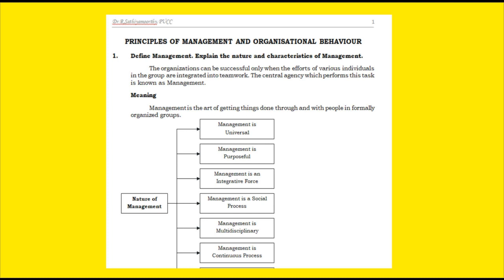UNIVERSITY OF MADRAS ONLINE EXAM TIPS FOR DISTANCE EDUCATION , ONLINE EXAM THREATS & OPPORTUNITIES,